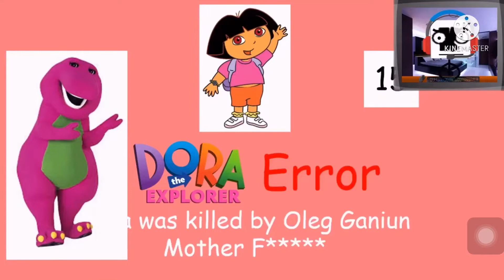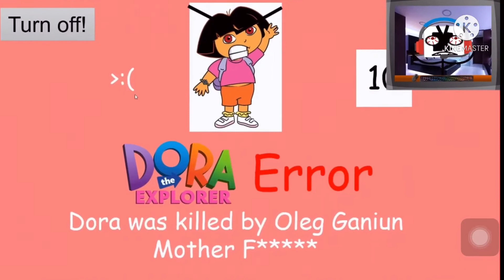What should be the title?